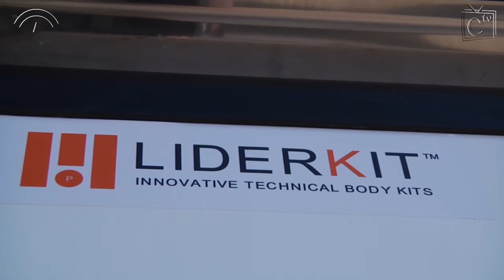Liderkit lidera desde Jaén la fabricación de carrocerías para vehículos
En Guarromán, Jaén, está afincada una empresa que es líder en el mercado nacional e internacional en la fabricación de carrocerías para vehículos, que exporta a día de hoy el 75% de su producción y que está presente en más de 30 países de cinco continentes. Liderkit ha cumplido 25 años y sigue trabajando para crecer e innovar como con el  proyecto  de I+D+i pionero en el sector de las carrocerías, denominado Ecotrans, encaminado a descontaminar las ciudades y reducir el impacto medioambiental del transporte de mercancías por carretera.